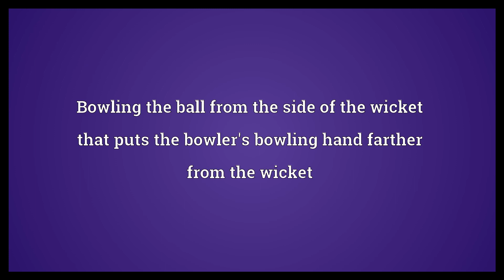Around the wicket Meaning